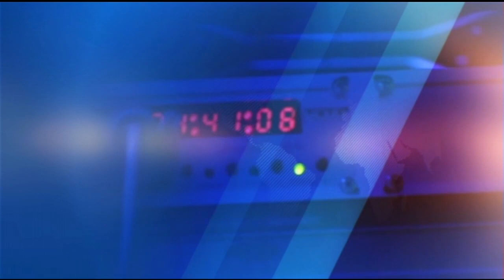ΜΕΣΗΜΕΡΙΑΝΟ ΔΕΛΤΙΟ 3 12 2019